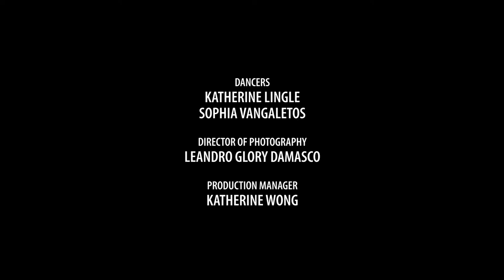Corrievrechan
This video was made as part of the Nabla Festival, in December 2020. The music for two pianos was choreographed and videoed as follows
Choreographer – Lisa Naugle
Director and Video Animator – John Crawford
Dancers – Katherine Lingle, Sophia Vangaletos
Director of Photography – Leandro Glory Damasco
Project Manager – Katherine Wong

The Corrievrechan is a notorious whirlpool between the Inner Hebridean islands of Jura and Scarba.  Scarba (to the North) is an inhospitable, uninhabited single mountain rising out of the sea to a central height of 1,473 feet.  To its own northerly side is another perilous tidal race, known as The Grey Dogs.  The west side of mountainous Jura (to the South) is uninhabitable and, despite its relative proximity to the Scottish mainland, it is one of the wildest, most inaccessible - and snake-infested - places in the British Isles.  Near its northernmost end is Barnhill, to which George Orwell moved in 1946 and where he wrote most of The Last Man in Europe, better known under its eventual title of 1984.  In August 1947, Orwell and his
three companions were almost drowned during a fishing trip when they were capsized by the Corrievrechan (thought to be a corruption of the Gaelic for 'witch's cauldron') at its worst.

This music for two pianos describes the above scene in its toccata-like atmosphere of menacing turbulance.